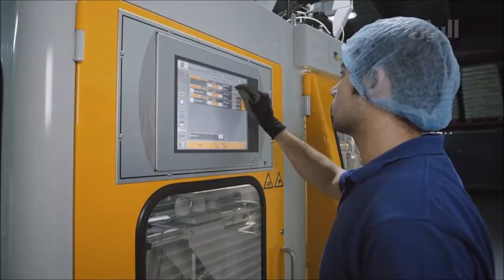GFP QATAR HDPE BOTTLE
GULF FOOD PRODUCTION : HDPE BOTTLE